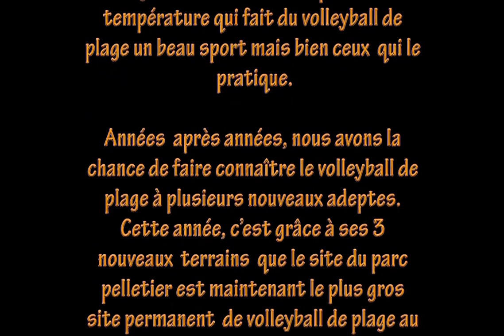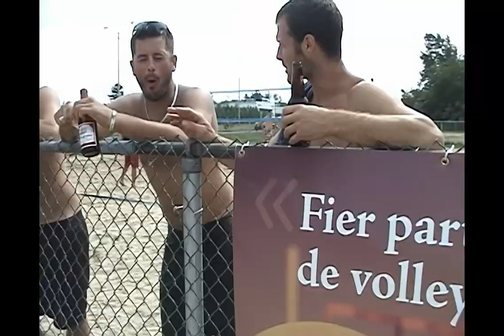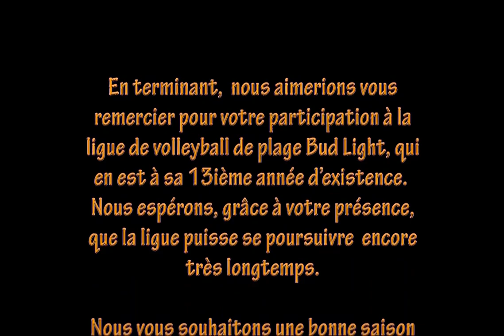BeachVolley Sorel-2009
Quelques images de la saison 2009 au Beach Volley de Sorel-Tracy